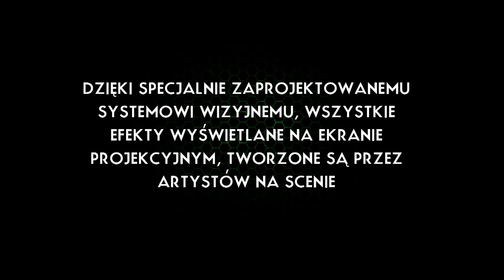MultiVisual - Malowanie Światłem na Żywo // Live Light Painting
Nowa propozycja artystyczna grupy MultiVisual. Dzięki specjalnie zaprojektowanemu systemowi wizyjnemu, artyści są w stanie tworzyć kolorowe obrazy oraz wizualizacje na żywo, na oczach publiczności. System daje nieograniczone możliwości panowania nad wyświetlanym obrazem, dzięki specjalnym rekwizytom artyści są w stanie przenieść na ekran dowolne logotypy, obrazy czy produkty, foto-realistycznie w jakości FullHD.